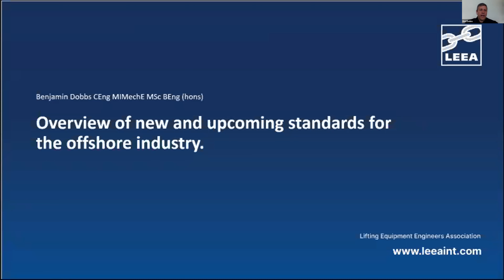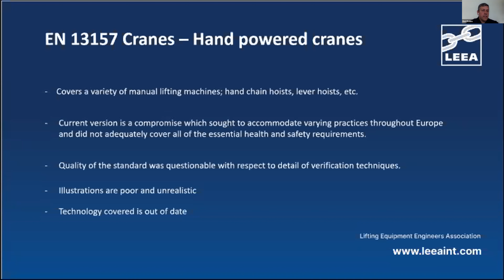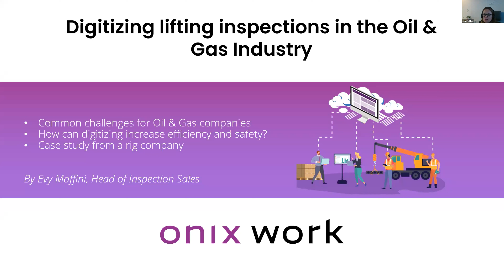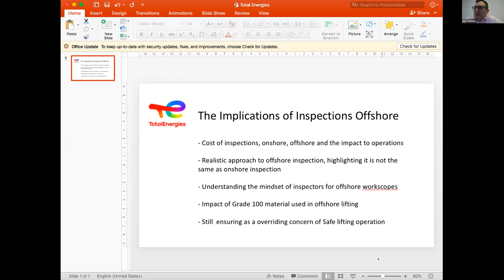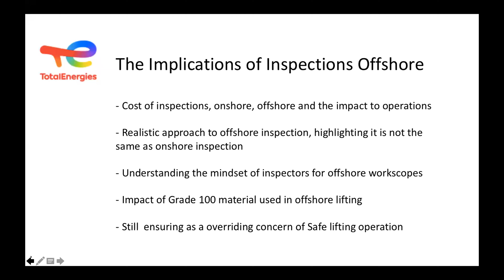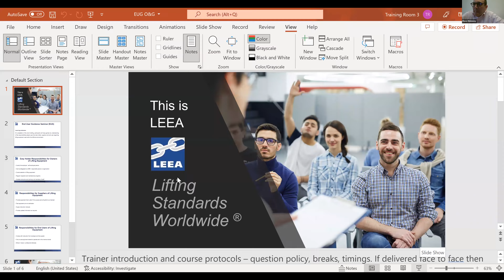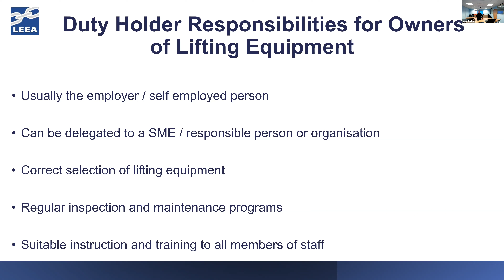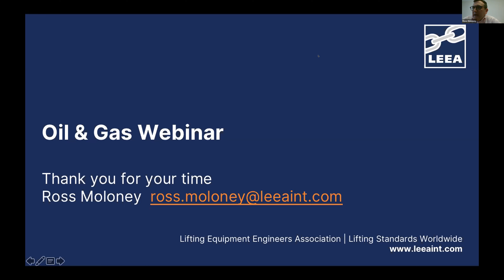Oil & Gas Webinar - 28th April 2022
Explore how lifting equipment plays an essential role in Oil & Gas operations of all kinds, but the consequences of non-compliance to standards and ignorance in relation to lifting can result in severe consequences beyond handicapping a company’s progress: an accident, a visit from health and safety inspectors and, ultimately, punishment. It is vital that company management are educated about their responsibilities.